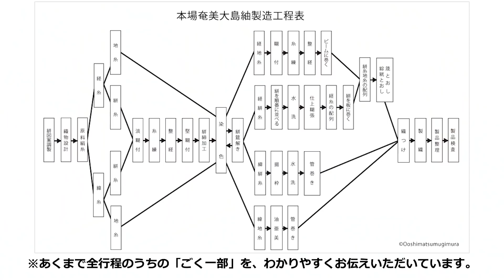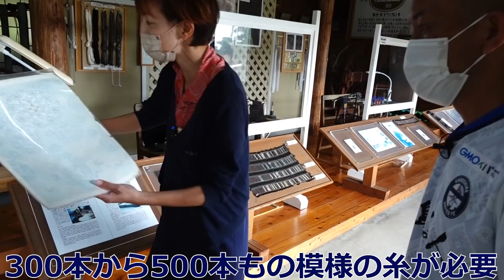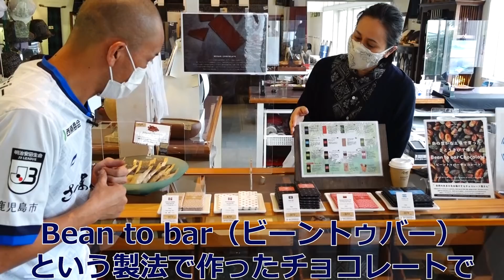2022ユニフォーム発表特別企画～田上裕in大島紬村～【鹿児島ユナイテッドFC】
2022シーズンのユニフォームは大島紬をモチーフにした「KIZUNA TSUMUGI」！
1stのモチーフとなった「秋名バラ柄」と2ndのモチーフになった「龍郷柄」のルーツを辿るべく奄美大島の龍郷町にある大島紬村を 田上裕 応援リーダーが訪問しました。

◇2022シーズントップチーム公式戦ユニフォーム決定のお知らせ

◇2022シーズンオーセンティックユニフォーム販売について

2016年、30歳でその夢を叶えて、2019年まで選手としてプレーできた日々は最高に幸せでした。
2019シーズンをもってサッカー選手として引退しましたが、2020シーズンからは「応援リーダー」としてこれまで支えて下さった鹿児島を愛するすべての方々の挑戦を応援していきます。

Hello,everybody.